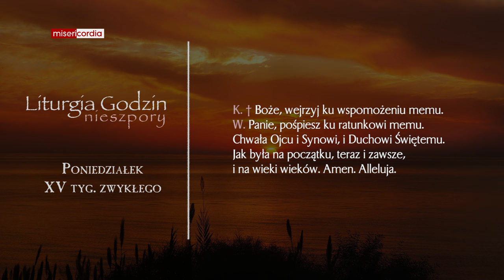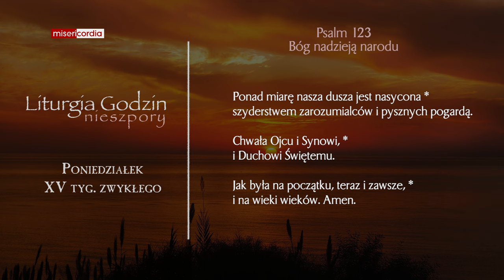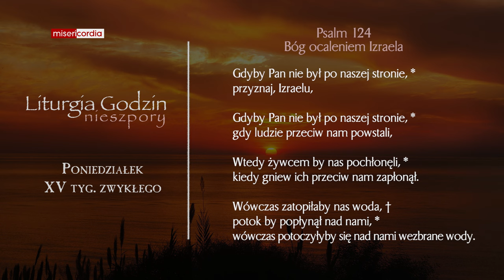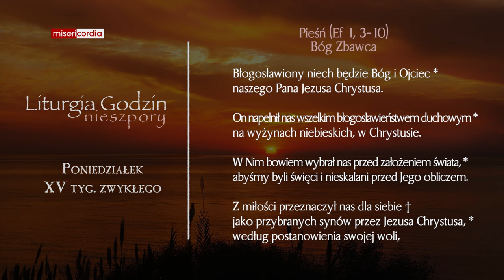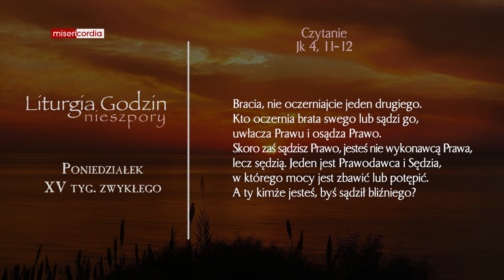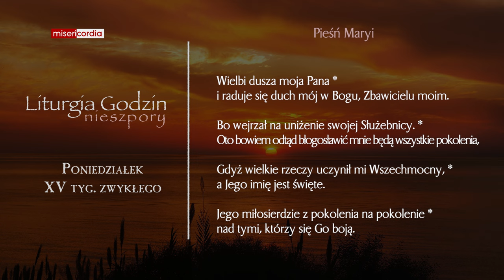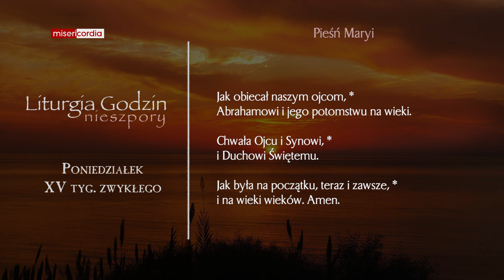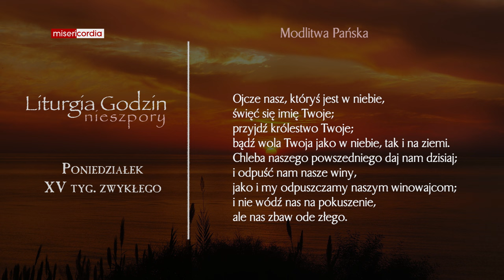Liturgia Godzin | Nieszpory | Poniedziałek, XV tyg. zwykłego